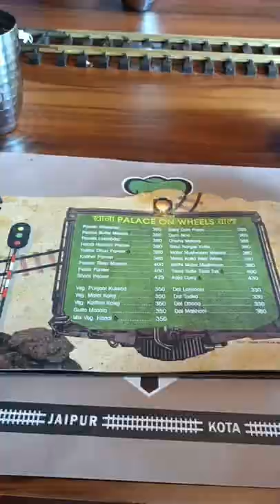train restaurant in Gurgaon sector 29